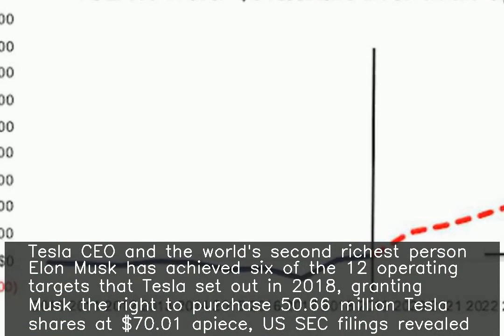Musk achieves 6 Tesla targets, gets rights to buy shares worth $35B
♥ ♥ ♥ ♥ ♥ ♥ ♥ your small support can get me one day meal ♥ ♥ ♥ ♥ ♥ ♥ ♥ ♥ ♥ ♥ ♥ ♥ ♥ ♥ ♥ ♥ ♥ ♥ ♥ ♥ ♥ ♥ ♥ ♥ ♥ ♥ ♥ Tesla CEO and the world's second richest person Elon Musk has achieved six of the 12 operating targets that Tesla set out in 2018, granting Musk the right to purchase 50.66 million Tesla shares at $70.01 apiece, US SEC filings revealed. Tesla was trading at around $700 on Monday, making the options package worth $35.3 billion.